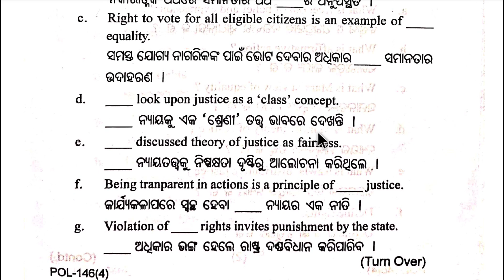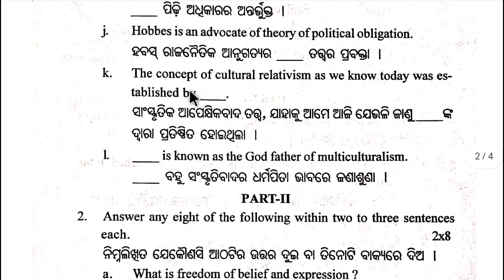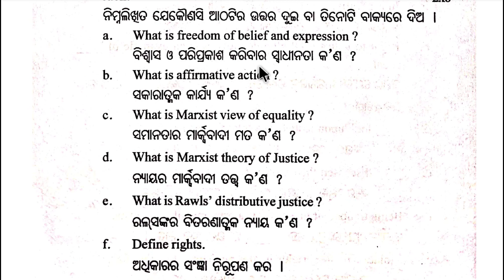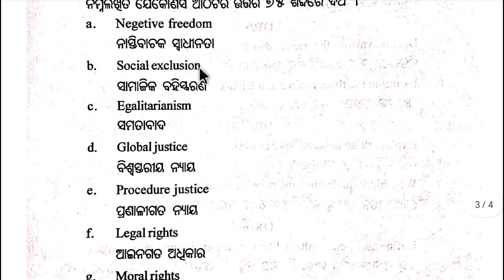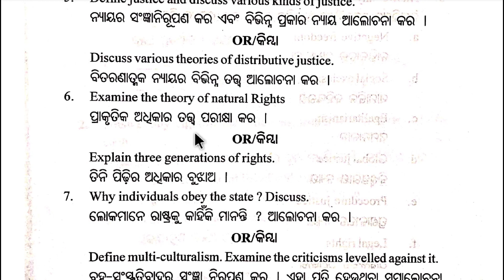Political Science core 3 || ✍️ 2nd semester 2022 || Utkal University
+3 2nd semester political science honours core- 3 utkal university 2022 question paper.